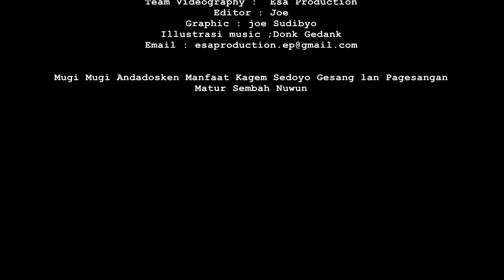CIRI CIRI KHODAM LELUHUR SUDAH MENYATU DAN MENDAMPINGI SESEORANG